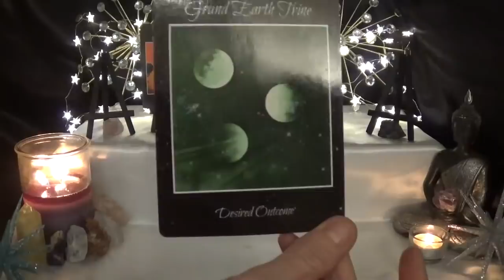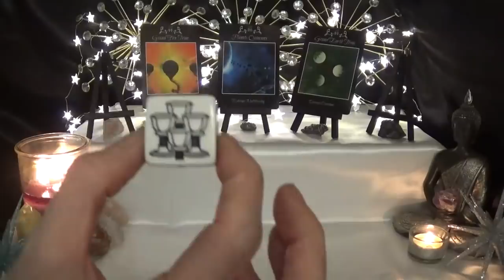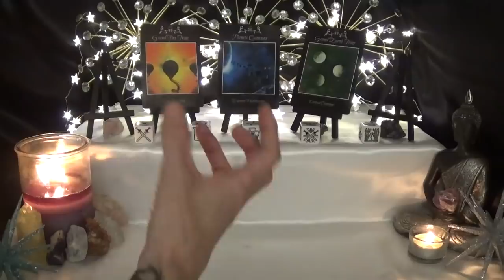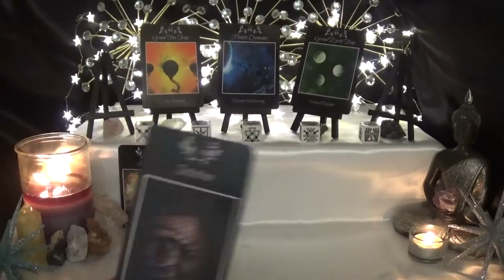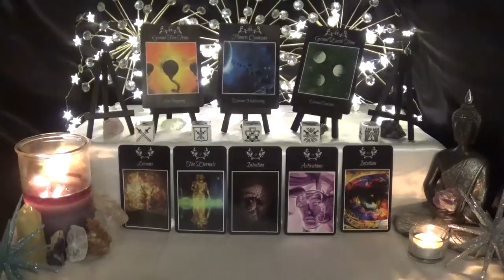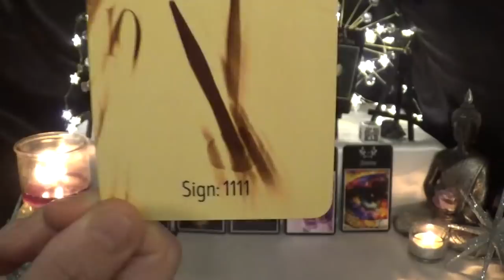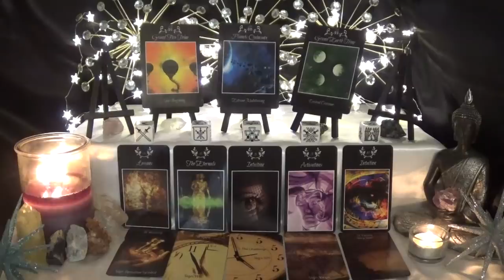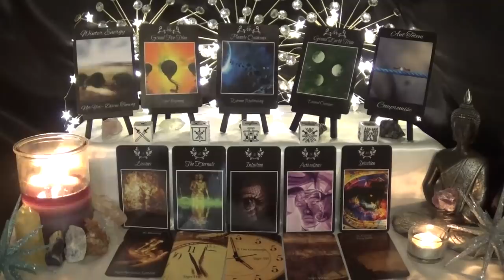Capricorn - Desired outcomes & emotional fulfillment! - Spirit Guide Messages May 2019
Decks Used
1 - Astrology Answers - Consciousness Evolution Journey
2 - Tarot Dice
3 - Consciousness Evolution Journey Tarot - Consciousness Evolution Journey
4 - Divine Signs & Timing Oracle - Consciousness Evolution Journey
5 - Signs From Nature Oracle - Consciousness Evolution Journey